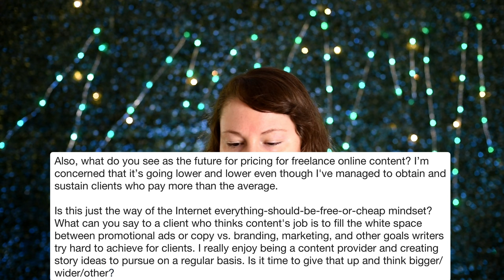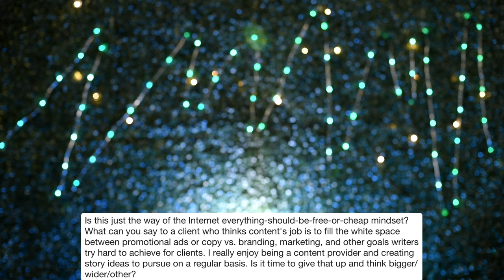Why COLD emailing LOIs ISN'T Getting You Writing Work With TOP Magazines - Cold Pitching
There are some key strategic differences between LOIs (Letters of Introduction) and pitches for both newsstand and trade magazines. I'm spilling all the step-by-step secrets on this week's livestream so you can move on with your marketing mojo with confidence.

Hi there! I’ve got you covered for all things freelance writing every Friday at 12 pm CT (10 am PT/1 pm ET). We’ll go over a quick bite tip to help you move forward in your business, then I’ll answer any and all of your questions; including those on marketing, money, mindset, mental health, and of course, business.

For a little on who I am and who I’ve worked with, check out my

So glad you’re able to join me, and I’m looking forward to learning more about you and your freelance writing career!

Trying to figure out how to price your work for what it’s worth?

Need some fantastic contract and marketing templates to make your freelance writing biz run as effectively and efficiently as possible?

Want to stay in touch for weekly detailed advice plus updates on new freebies and courses?

So psyched you’re joining me on this livestream adventure!